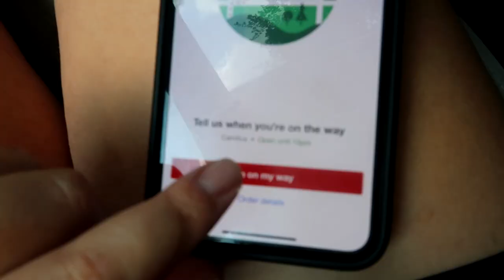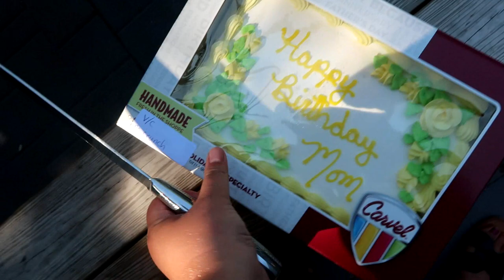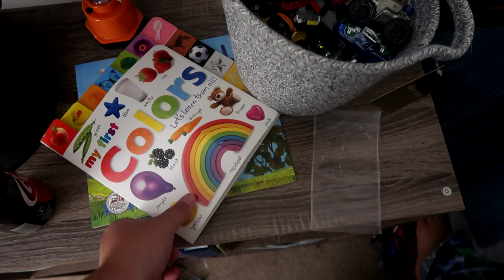*CELEBRATE WITH US* Day in the life -Robyn McMullen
25% code: mcmull25

Aqua drawing doodle pad
LCD kids writing tablet
Fit Bit Versa 2 Watch
Scrub Jacket
My Scrubs
Editing System